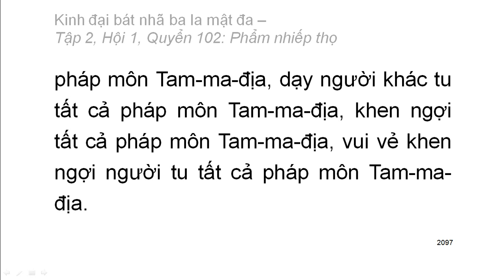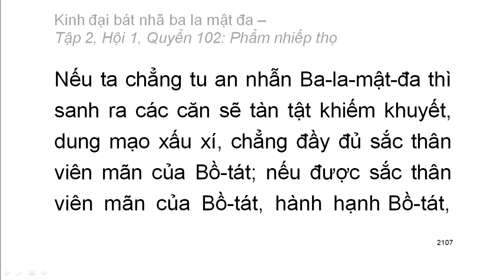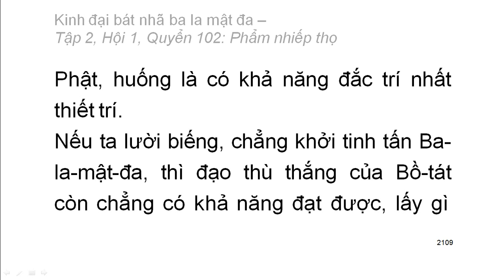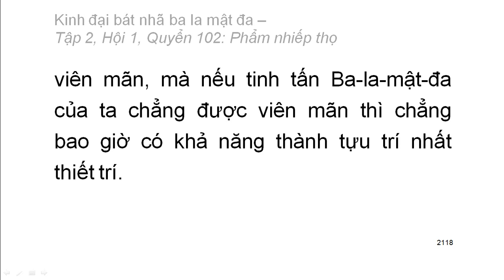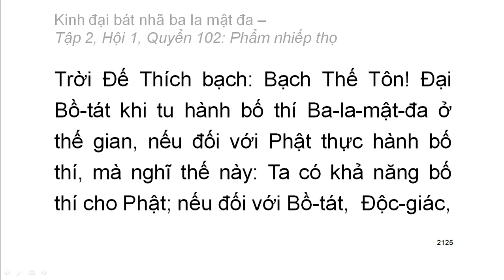600 quyển Kinh Đại Bát Nhã Ba La Mật Đa: Quyển .../600 (tiếp) (đọc lần 2)